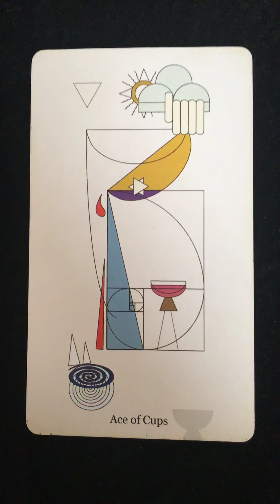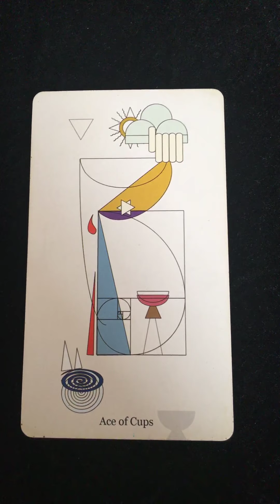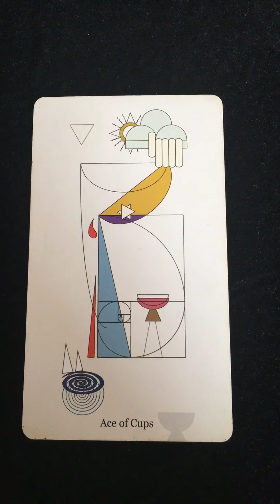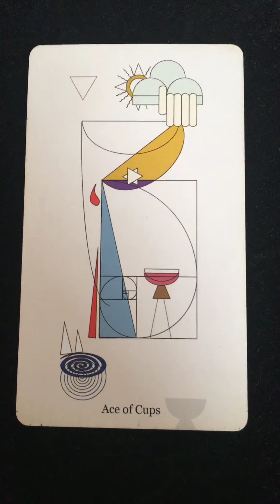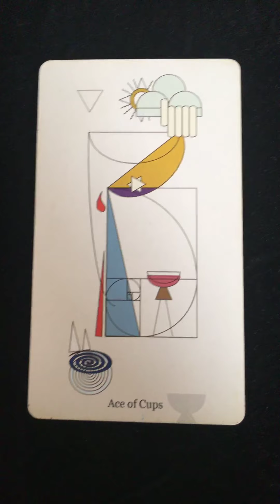Карта Любви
Что ожидает вас на выходные?